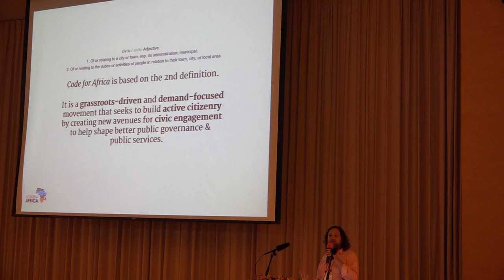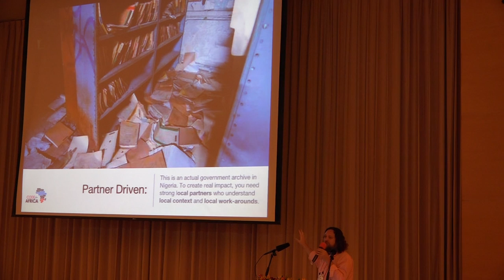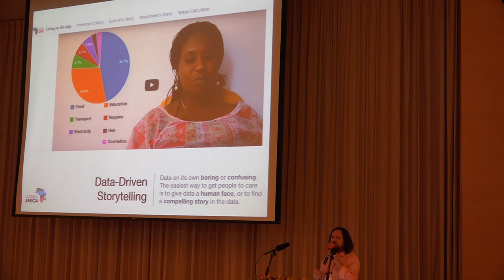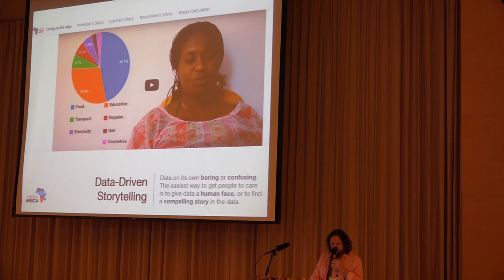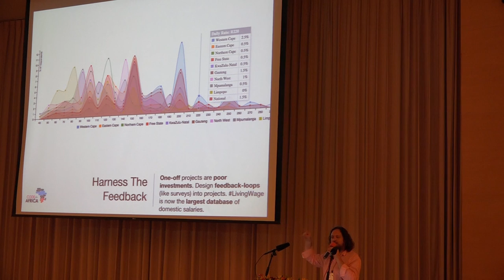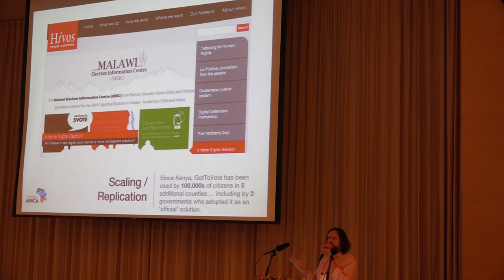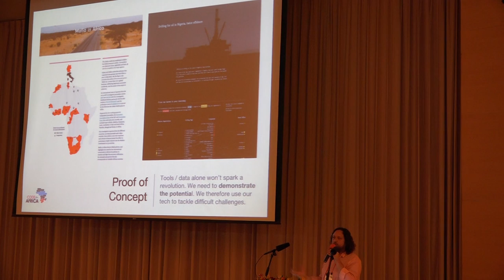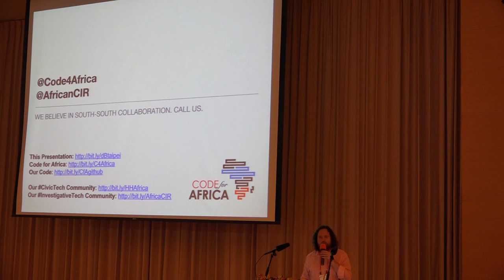g0v tw hackath15n 成果報告 Justin Arenstein 2015資料科學黑客松